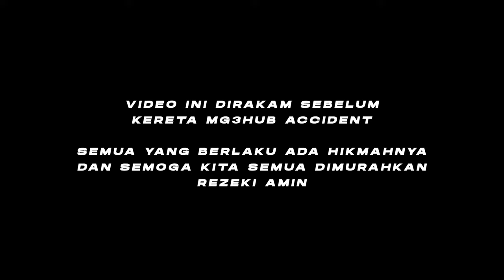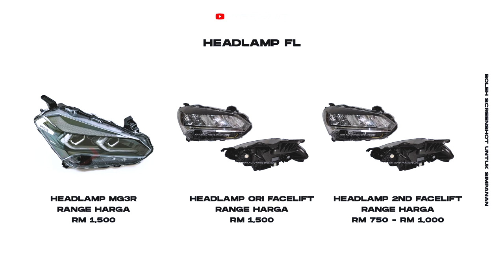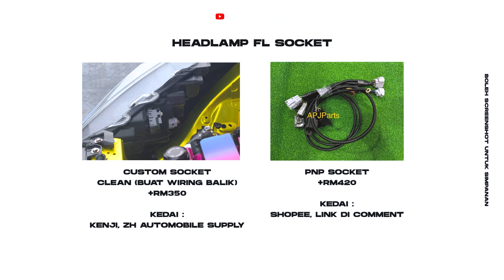BERAPA KOS UNTUK CONVERT DARI MYVI G3 2018 KEPADA MYVI FACELIFT?